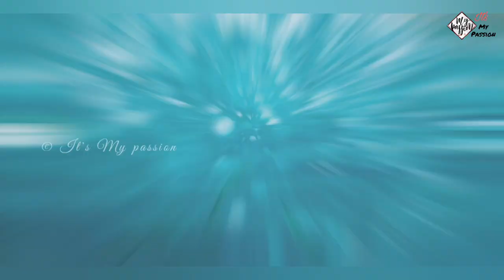Petunia flower painting / One Stroke Painting // Easy flower painting method // Acrilic painting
easy painting, home decor ideas, simple steps, flower art, one stroke painting,